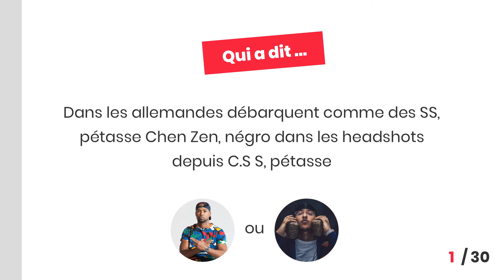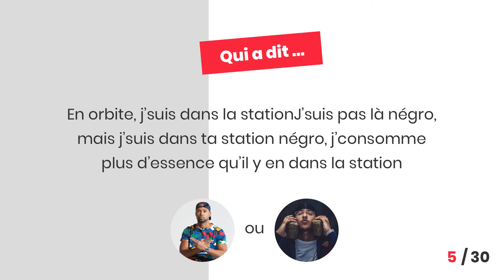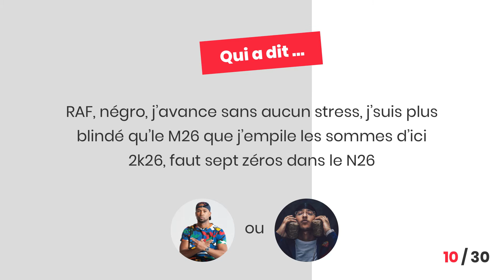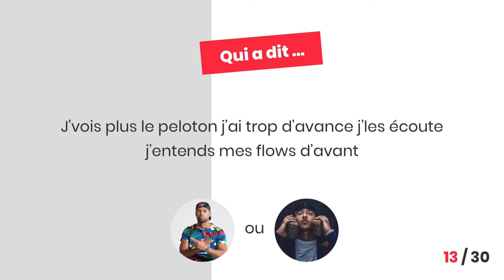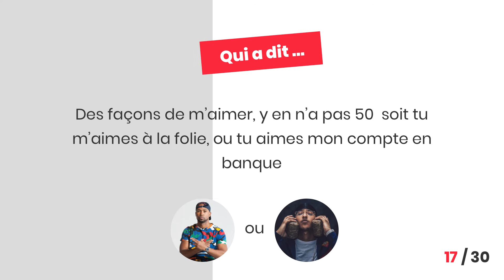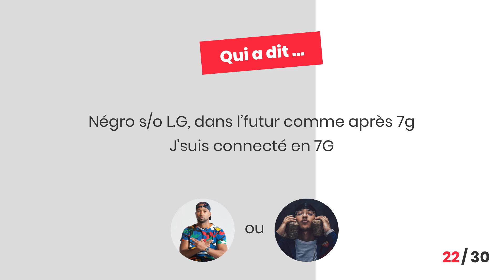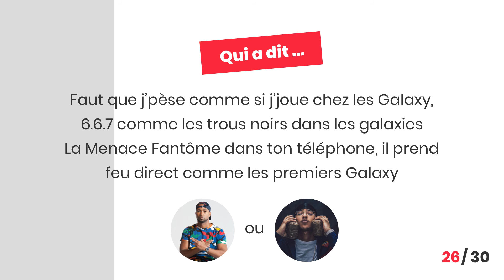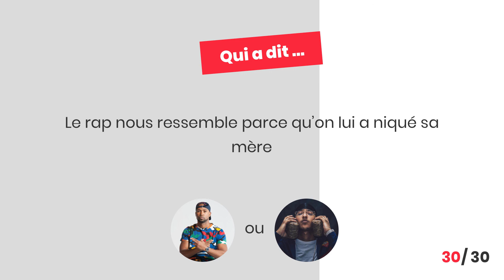Freeze Corleone vs Rohff : Qui a dit la punchline ?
Qui de Rohff ou Freeze Corleone a dit la punchline dans ce top 30 ?
Dis en commentaire ta punchline préférée et le nombre de points que tu as obtenu !